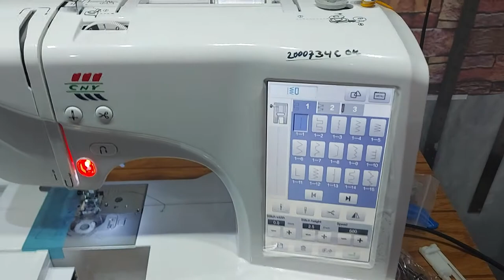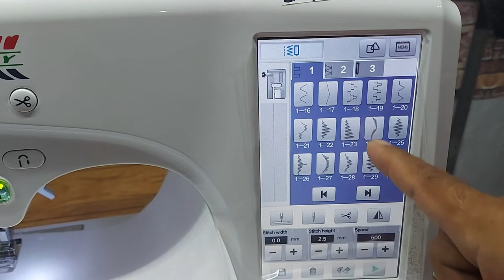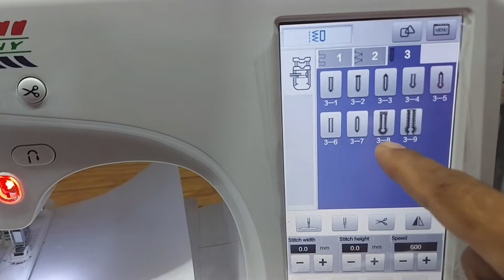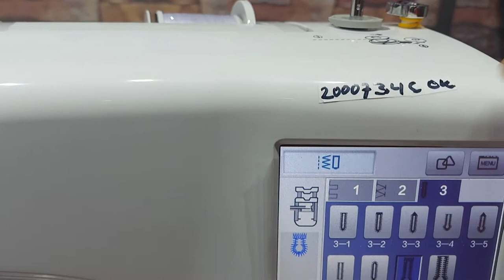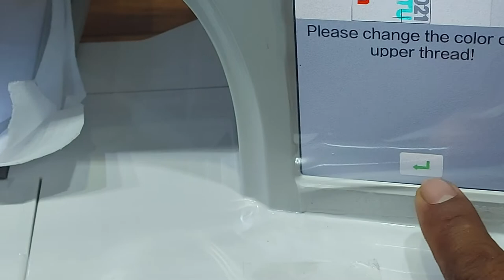CNY E960 mesin bordir komputer Di Kefamenanu Timor Tengah Utara Nusa Tenggara Timur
Test ok pengiriman mesin bordir portable multifungsi CNY E960
KE Kefamenanu Timor Tengah Utara Nusa Tenggara Timur
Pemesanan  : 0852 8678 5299